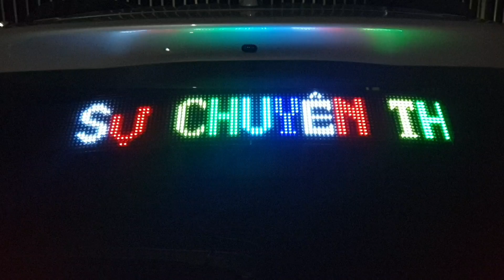Ts 2143 Phôi cốt quý cho Văn Út Sơn Tịnh Quảng Ngãi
Chào mừng các bạn đến với kênh Youtube của Tiến Sự. Nơi chia sẻ về công việc chăm sóc cây bonsai và những vui buồn trong cuộc sống.
Hy vọng mọi người sẽ đồng hành cùng  Tiến Sự  nhé!

© Bản quyền thuộc về BonSai Tiến Sự